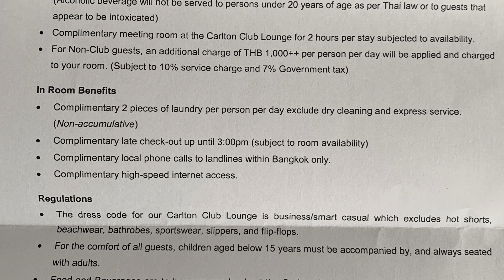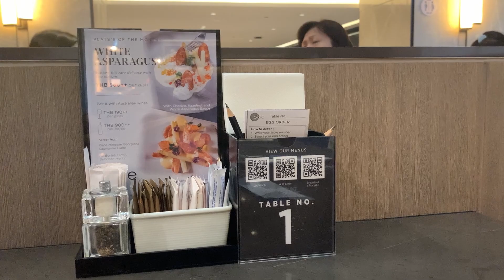Carlton Hotel Bangkok Sukhumvit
Camera : DJI Osmo pocket
Memory card : SanDisk Extreme Pro 128GB